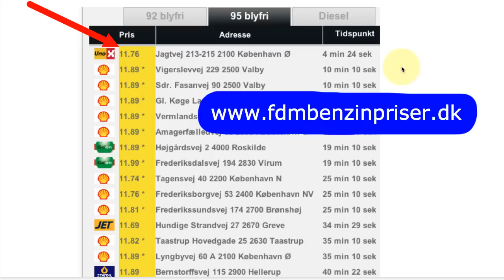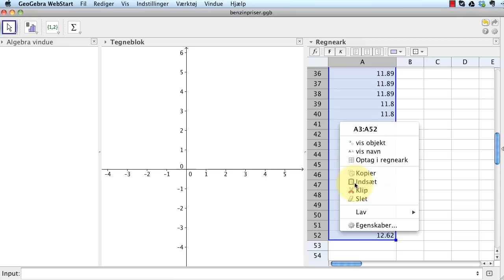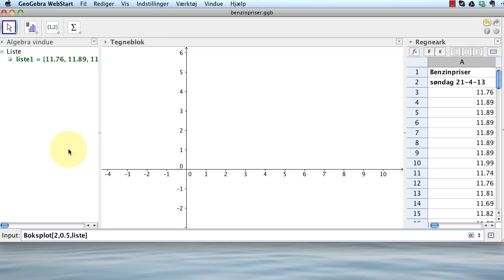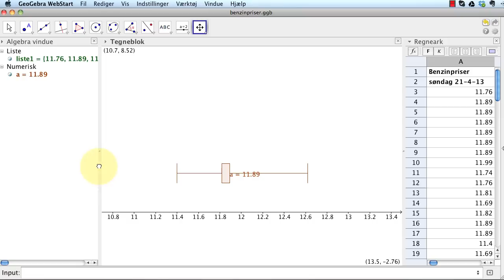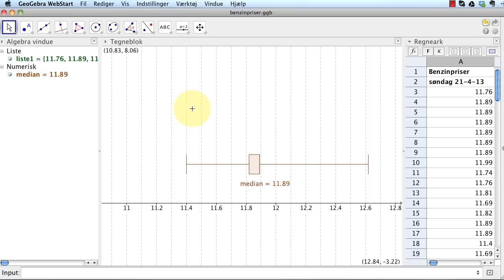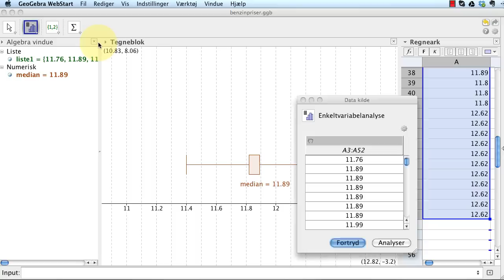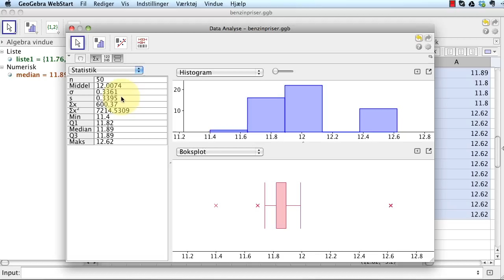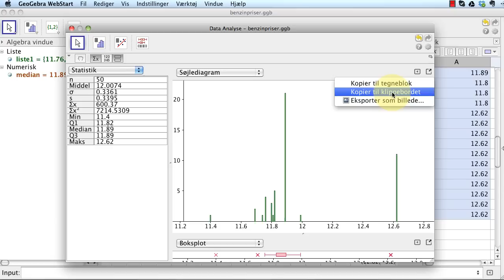Statistisk behandling af ikke-grupperet data i GeoGebra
I videoen gennemgår jeg:
1) hente datasæt (benzinpriser) på fdmbenzinpriser.dk
2) tegne boksplot over datasættet i GeoGebra
3) beregne middeltal og kvartilsæt i GeoGebra
4) tegne pindediagram (=søjlediagram) i GeoGebra